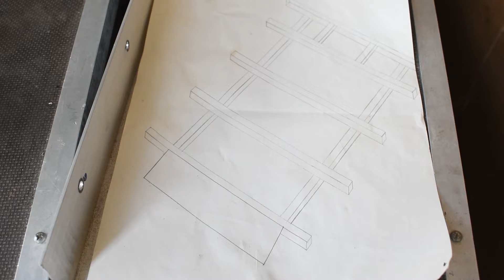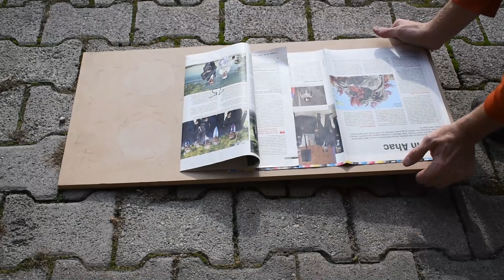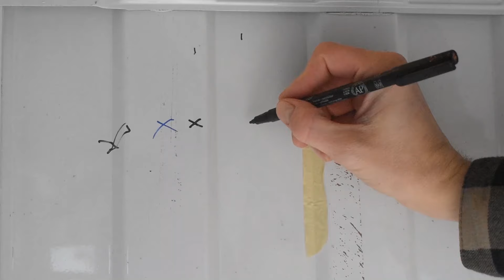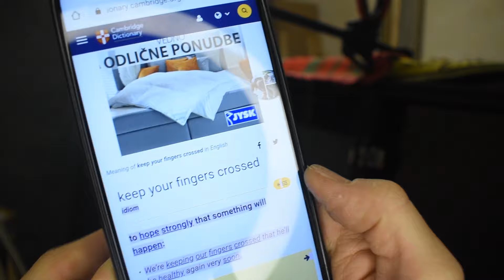DIY Van Roof Rack Install mistake easy to avoid I VAN LIFE series #2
HOP ON BOARD and join us on our journey of van conversion, living on the road with our fluffy friend while pursuing active lifestyle.

In this video, we show you how we built our van roof rack with solar panels from scratch. We encountered some challenges during the assembly process, but we persisted and learned from our mistakes. We hope this video inspires you to take on your own DIY projects and learn from any difficulties you encounter along the way.